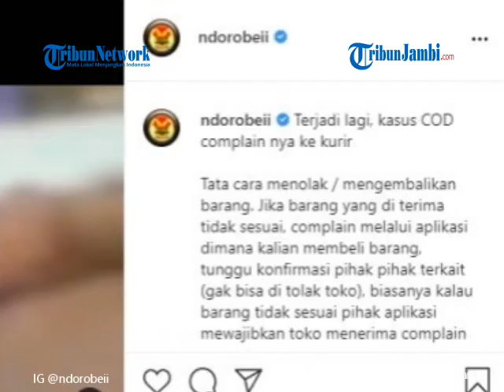Terulang Kembali, Viral Akibat Tak Tau COD Pria Ini Paksa Kurir Kembalikan Barang Pesanan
Sebuah video kembali viral memperlihatkan seorang pria yang memaksa kurir untuk mengembalikan barang yang ia beli melalui sistem Cash On Delivery (COD).

Sistem COD dalam transaksi perbelanjaan secara online memang cukup meresahkan.

Beberapa hari terakhir banyak kasus serupa yang menyebabkan sang kurir harus menerima kata-kata tak baik.

Rupanya, hal serupa kembali terjadi. Dalam video yang diunggah oleh akun Instagram @ndorobeii, terlihat seorang pria memakai rompi hitam tengah memaksa sang kurir.